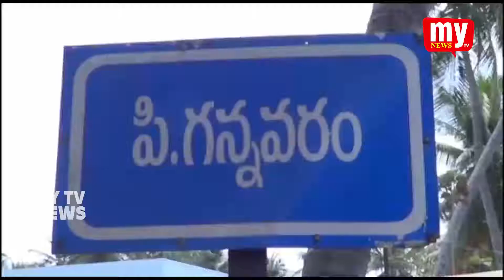తూర్పుగోదావరి జిల్లా పి.గన్నవరం నియజకవర్గం లో గోదావరి వరద ఉధృతి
తూర్పుగోదావరి జిల్లా పి.గన్నవరం నియజకవర్గం లో గోదావరి వరద ఉధృతి లోతట్టుప్రాంతాలన్నీజలమయం అయినవిల్లి మండలం అయినవిల్లిలంక వద్ద ఎదురుబిడియం కాజ్ వే పై ఉదృతంగా ప్రవహిస్తున్న వరద నీరు
అయినవిల్లి లంక, వీరవల్లిపాలెం, పల్లపులంక, అర్దంకివారి లంక గ్రామాలు   ఈ గ్రామాలకు నిలిచిపోయిన రాకపోకలు

పి.గన్నవరం మండలం లో అయోద్యలంక ,పుచ్చల్లంక, రావిల్లంక ,కనకాయిల్లంక ,బురుగులంక, గంటి పెదపూడి లంక తదితర గ్రామాలకు తాకిన వరద నీటి ప్రవాహం

 దీనితో నాటు పడవలపై ప్రయాణం సాగిస్తున్న  లంక గ్రామాల ప్రజలు